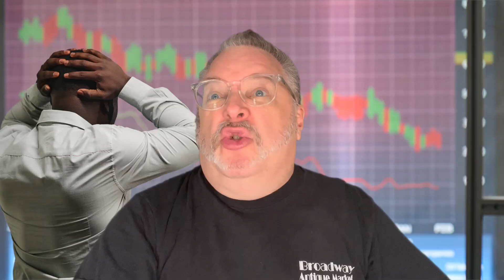Silicon Valley Bank Bust! SVB Have you experienced a bust this big?